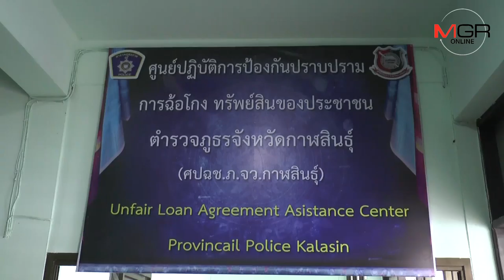กาฬสินธุ์ตั้งคณะทำงานช่วยชาวไร่อ้อยยืมเงินร่วมลงทุน รง.น้ำตาล แต่หนี้เพิ่ม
ผู้ว่าฯ กาฬสินธุ์ ตั้งคณะทำงานตรวจสอบข้อเท็จจริง เพื่อช่วยเหลือเกษตรกรที่ได้รับโควตาส่งอ้อยป้อนโรงงานใหญ่ หลังทำสัญญาร่วมลงทุนกับบริษัทน้ำตาล โดยวางโฉนดที่ดินค้ำประกันยืมเงิน เพื่อมาลงทุนส่งอ้อยและถูกหักใช้หนี้ตลอด